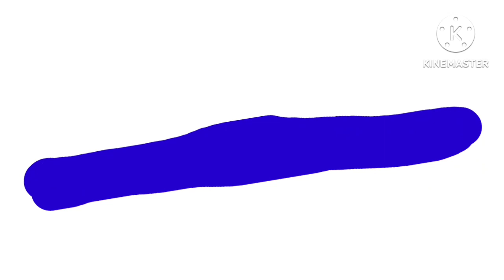Smart life Omega brother Random Ultra Mega best animation logos